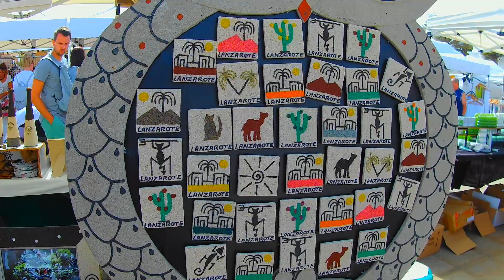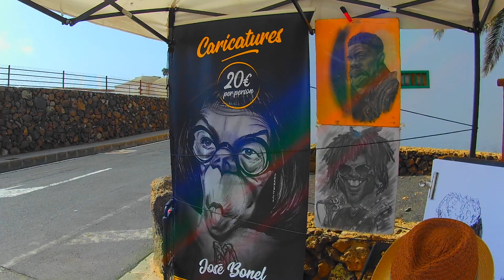Teguise Sunday market.......Lanzarote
Huge market,stalls,entertainers,food outlets on Lanzarote island.